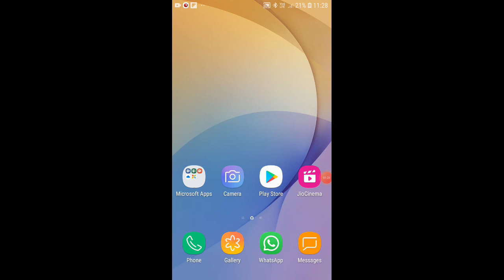is game ka naam hai Traffic Driving is game ko Khel Kar Dekh Lijiye